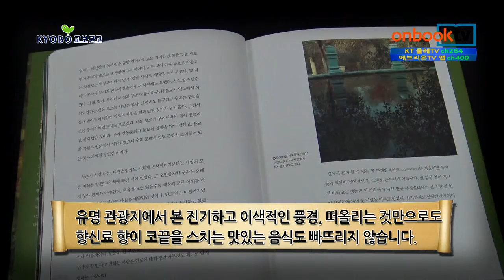[1분이책] 인도, 사진으로 말하다